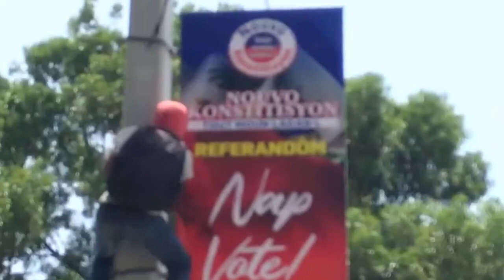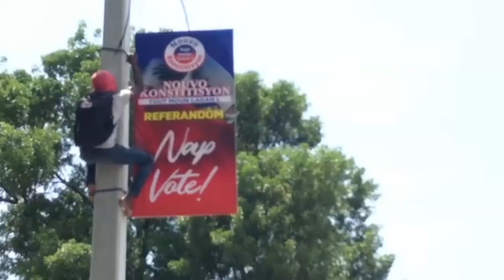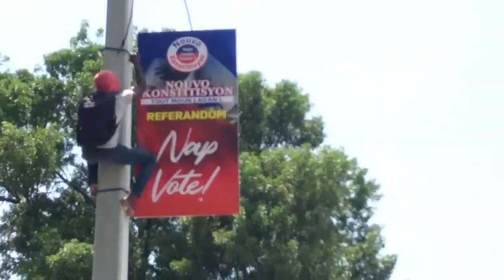BOB C Lage Sa Filtè Tout MOUN Sezi Tande DEKLARASYON Sa P JOVENEL MOISE Gen Travay Pou Li Fè